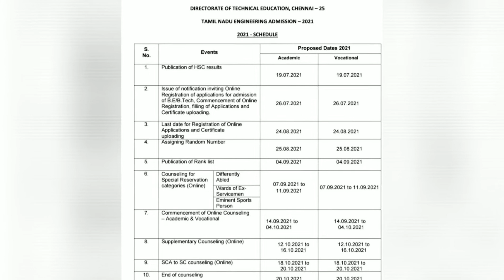TNEA 2021 COUNSELLING SCHEDULE RELEASED NOW